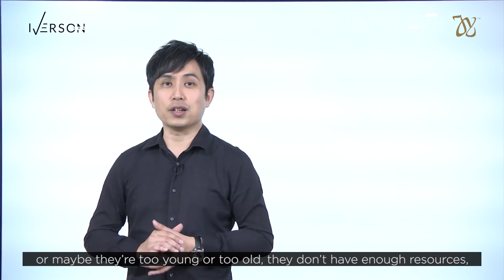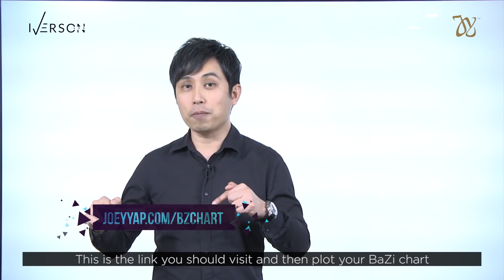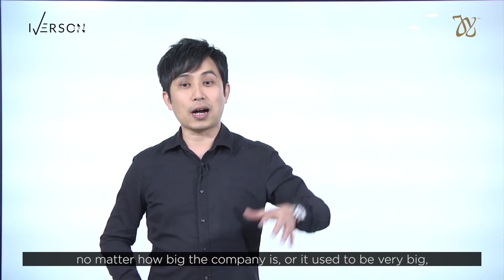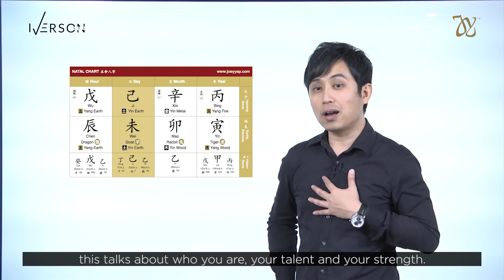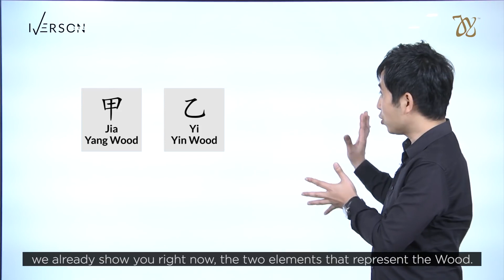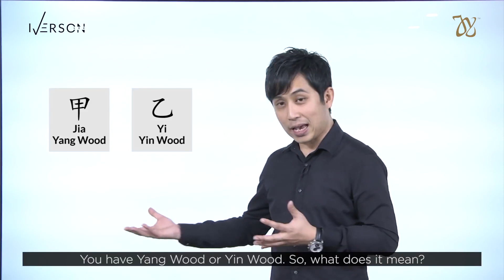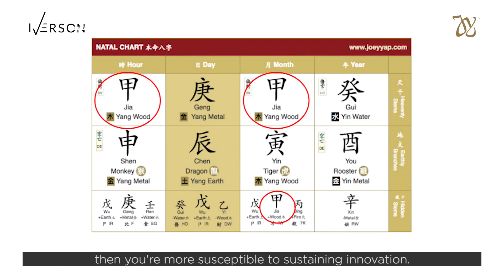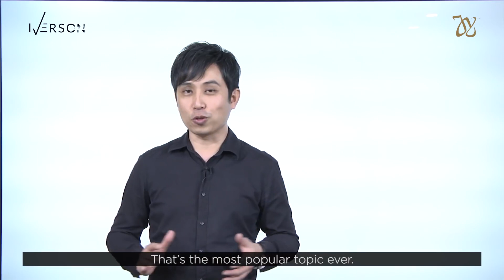Episode 2 of 5: Universal Currency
The Pathway to Entrepreneurship

Join Iverson Lee as he reveals on how to kick start and thrive in your entrepreneur journey in this 5 episodes of The Pathway of Entrepreneurship online series. You can follow Iverson Lee at his Instagram for exclusive contents and sharing.